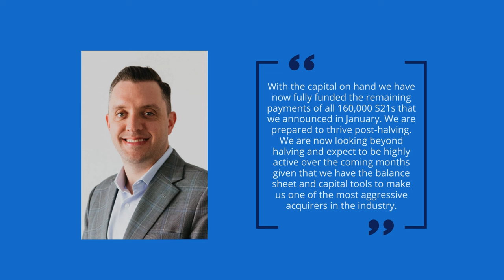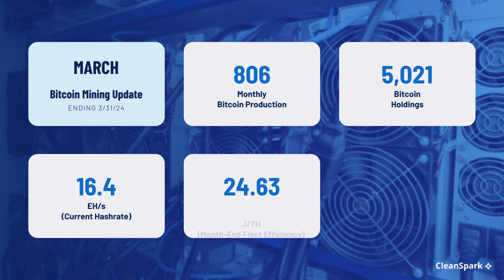CleanSpark's March 2024 Bitcoin Mining Report - 24% Production Increase!!!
CleanSpark mined a record amount in the last full month before the halving, achieving a 24% increase in production from the prior month. Here are our March bitcoin mining numbers🍀:

*Bitcoin mined: 806
*Total BTC holdings: 5,021
*Deployed fleet: 133,963
*Month-end fleet efficiency: 24.63 J/Th
*Current hashrate: 16.4 EH/s

"With the capital on hand we have now fully funded the remaining payments of all 160,000 S21s that we announced in January. We are prepared to thrive post-halving. We are now looking beyond halving and expect to be highly active over the coming months given that we have the balance sheet and capital tools to make us one of the most aggressive acquirers in the industry," says CEO Zach Bradford.